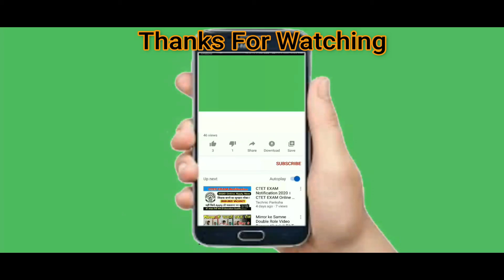Roblox Song ♪ ''The Will Power Roblox Movie Animation'' Roblox Songs Brookhaven Song